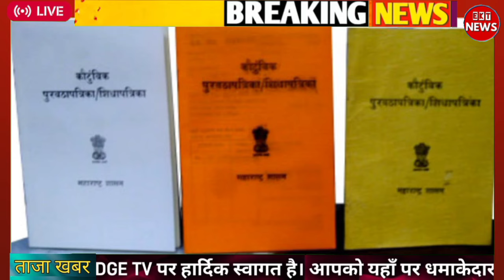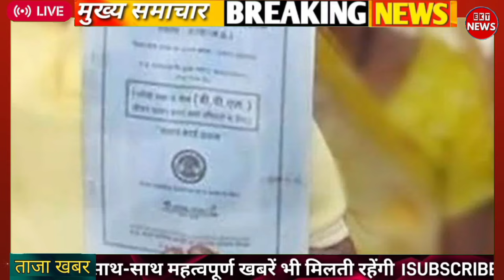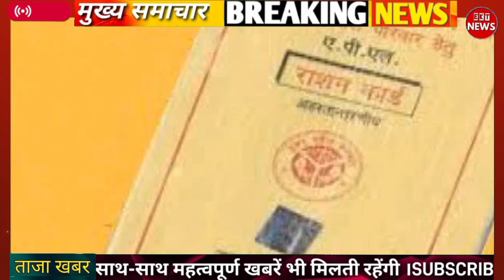शपथ ग्रहण पर मोदी की 10 भयंकर घोषणा गरीब मालामाल 10 जून सुबह से लागू मौज ।। PM MODI ।। pm